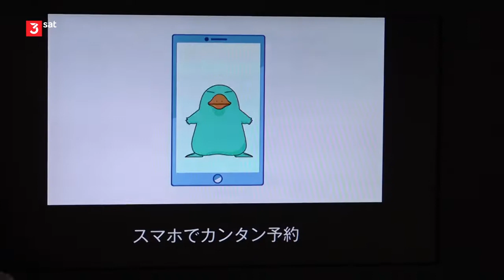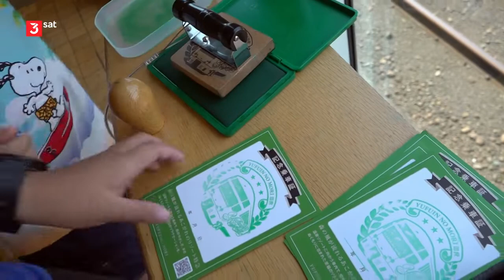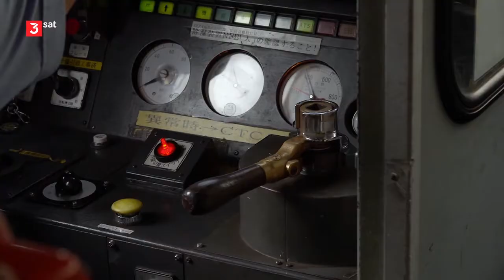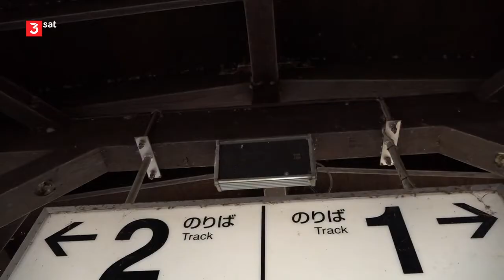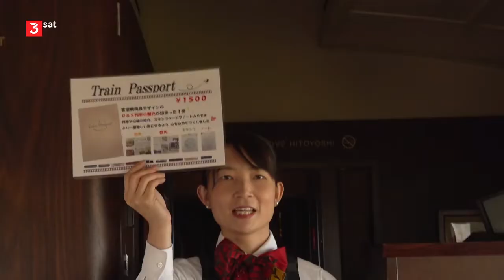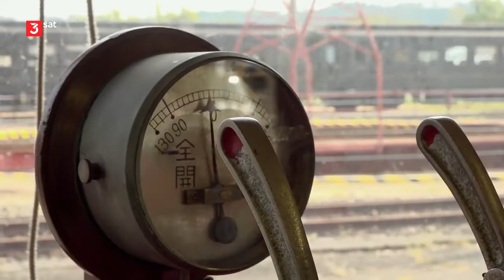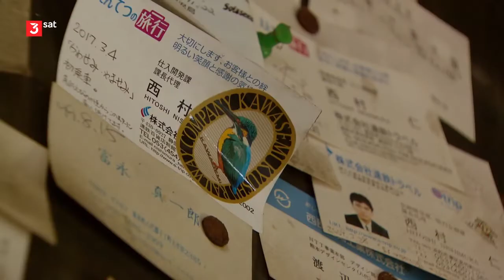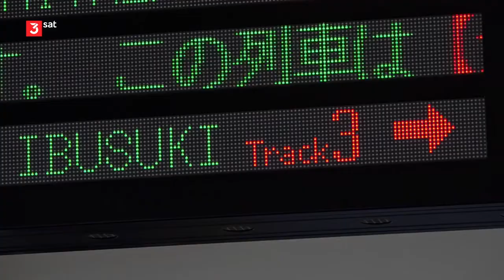Eisenbahn Romantik: Kyushu - Auf schmaler Spur durch Japans Süden Doku (2020)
Auf dem großen Schmalspurnetz der japanischen Eisenbahn geht es durch die Südinsel Kyushu. Im "Yufuin no Mori" werden die Fahrgäste schon durch das Ambiente auf den Kurort Yufuin mit seinen heißen Quellen eingestimmt. Alte japanische Wohnkultur bietet ein Edelgasthof mit privaten Bädern. Das Aso Vulkangebiet, lockt mit einem Nationalpark, in der mehrere hundert Quadratkilometer großen Caldera des Vulkans. Stets quillt Rauch aus einem der vielen Krater. Trotzdem leben hier viele Menschen und ein Restaurant hat sich ganz dem Wasser verschrieben - man fischt seine Nudeln aus einer Bambusrinne.